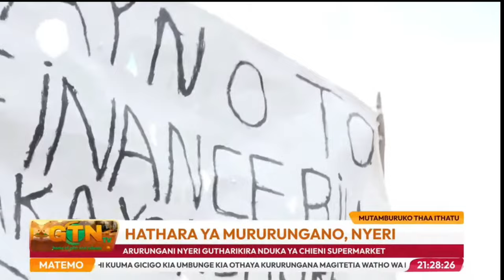Protestors loot Chieni Supermarket Nanyuki Branch, owned by Kieni MP Njoroge Wainaina